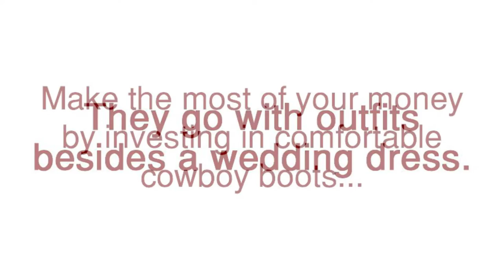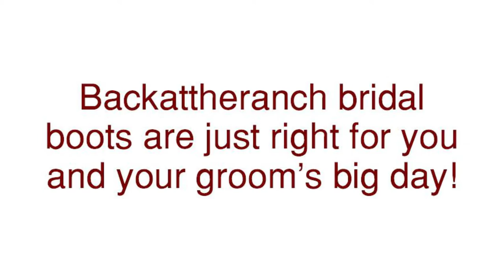Custom Wedding Cowboy Boots - Reasons To Wear Cowboy Boots On Your Wedding Day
Custom Wedding Cowboy Boots

Who made up the rule that you have to wear heels on your wedding day anyway? It’s a good thing that rules are meant to be broken because here at Back at the ranch we see nothing wrong with wearing comfortable cowboy boots on your wedding day. Cowboy boots make it easier for the bride to entertain guests, especially at the wedding reception. Make it more personal and unique with our custom wedding cowboy boots! Not convinced yet? Then allow us to change your mind. Your feet will thank us later!

Looking for the best custom wedding cowboy boots to purchase? Backattheranch bridal boots are just right for you and your groom's big day!

Wedding Boots
Custom Wedding Boots
Cowboy Boots for Wedding
Custom Cowboy Boots for Wedding
Wedding Custom Cowboy Boots